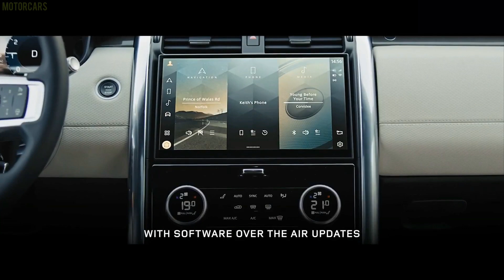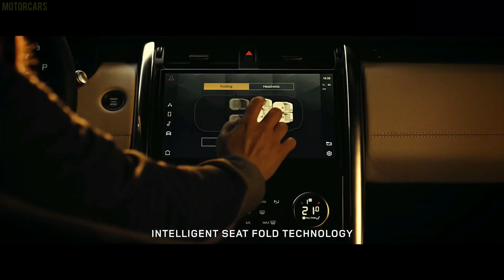2021 Land Rover Discovery Is Here – Full Details لاند روفر - التفاصيل الكاملة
This is a review of the all-new Land Rover Discovery facelift 2021.

Main Highlights:

- Sophisticated design: Enhanced exterior features distinctive new LED headlights and tail lights with fresh front and rear bumpers. New R-Dynamic provides assertive road presence

- Contemporary interior: Enhanced center console features advanced Pivi Pro infotainment while new second-row seats offer superior comfort

- Faster, smarter, better connected: New Pivi Pro infotainment features large 11.4-inch HD touchscreen and advanced connectivity with Software-Over-The-Air updates

- Enhanced efficiency: Latest straight-six Ingenium petrol and diesel engines with 48V Mild Hybrid Electric Vehicle technology for superior performance and efficiency

- Cleaner diesel: New Discovery is among the world’s first full-sized seven-seat premium SUVs with RDE2-certified and Euro 6d-Final-compliant diesel engines

- Smart driveline: Intelligent All-Wheel Drive automatically distributes torque to the axle that needs it most for optimum efficiency

- Advanced Air filtration: New Cabin Air Ionisation with PM2.5 air filtration* monitors air quality inside and filters harmful particulates, for improved wellbeing

- Family versatility: Next-generation wearable Activity Key, Click and Go tablet holders for row-two passengers, and Intelligent Seat Fold technology provide 21st-century convenience

- Towing king: Best-in-class 3,500kg towing capacity and Advanced Tow Assist take the stress out of difficult reversing manoeuvres.

هذه مراجعة لسيارة لاند روفر ديسكفري الجديدة كليًا 2021.

الملامح الرئيسية:

- تصميم متطور: يتميز التصميم الخارجي المحسن بمصابيح أمامية LED جديدة مميزة ومصابيح خلفية مع مصدات أمامية وخلفية جديدة. توفر R-Dynamic الجديدة حضورًا حازمًا على الطريق

- مقصورة داخلية عصرية: يتميز الكونسول الوسطي المحسّن بنظام Pivi Pro المعلوماتي الترفيهي المتطور ، بينما توفر مقاعد الصف الثاني الجديدة راحة فائقة

- أسرع وأكثر ذكاءً وأفضل اتصالاً: يتميز نظام المعلومات والترفيه الجديد Pivi Pro بشاشة لمس عالية الدقة مقاس 11.4 بوصة واتصال متقدم مع تحديثات البرامج عبر الهواء

- كفاءة محسّنة: أحدث محرك بنزين وديزل من ستة محركات Ingenium على التوالي مع تقنية مركبة كهربائية هجينة خفيفة 48 فولت لأداء وكفاءة فائقين

- ديزل أنظف: ديسكفري الجديدة هي من بين أول سيارات الدفع الرباعي كاملة الحجم ذات السبعة مقاعد في العالم مع محركات ديزل معتمدة من RDE2 ومتوافقة مع Euro 6d-Final

- مجموعة القيادة الذكية: يقوم نظام الدفع الذكي بجميع العجلات تلقائيًا بتوزيع عزم الدوران على المحور الذي هو في أمس الحاجة إليه لتحقيق الكفاءة المثلى

- ترشيح متقدم للهواء: يعمل تأين هواء الكابينة الجديد مع تنقية الهواء PM2.5 * على مراقبة جودة الهواء بالداخل وتصفية الجسيمات الضارة ، من أجل تحسين الرفاهية

- تعدد الاستخدامات العائلية: يوفر مفتاح النشاط القابل للارتداء من الجيل التالي وحوامل الكمبيوتر اللوحي Click and Go لركاب الصف الثاني وتقنية طي المقعد الذكي راحة القرن الحادي والعشرين

- ملك القطر: قدرة سحب تبلغ 3500 كجم هي الأفضل في فئتها ومساعد القطر المتقدم لتخفيف الضغط عن المناورات العكسية الصعبة.

- متوفر للطلب الآن: New Discovery بسعر يبدأ من 53،655 جنيه إسترليني في المملكة المتحدة.

2021 Land Rover Discovery facelift
New Land Rover Discovery
Land Rover Discovery interior 2021

CHG